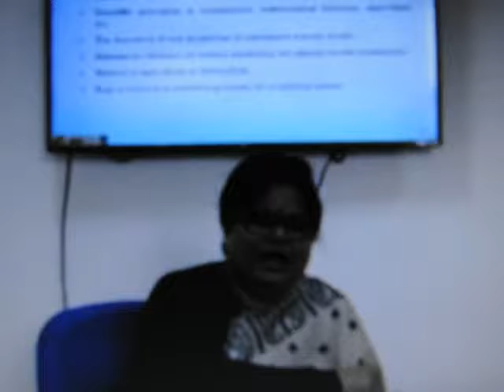Online workshop on IPR by Ms Shwetasree Majumder